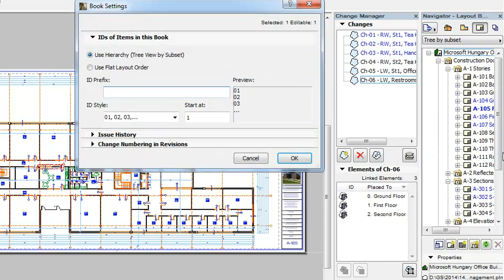ARCHICAD Revision Management - Adding Layouts to Issues and Removing Layouts from Issues